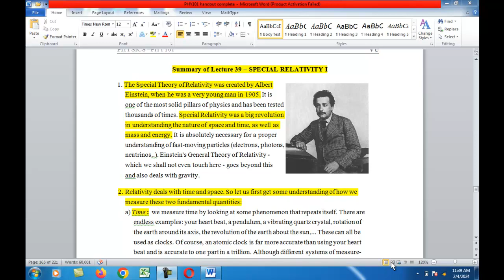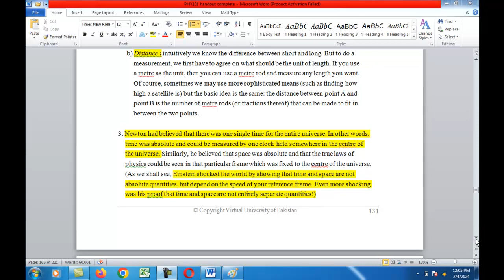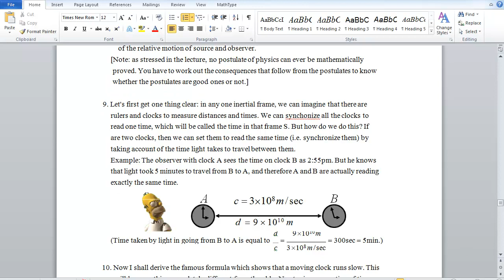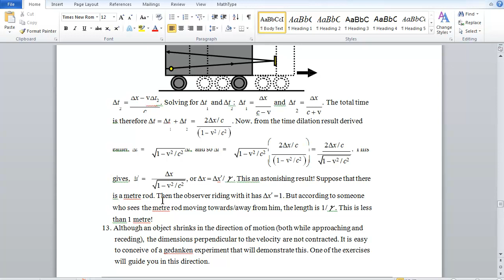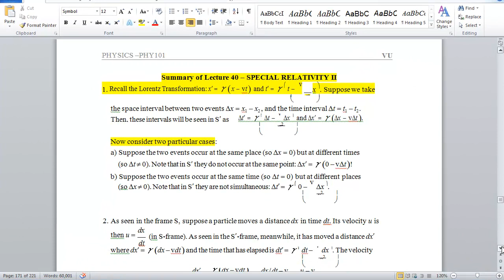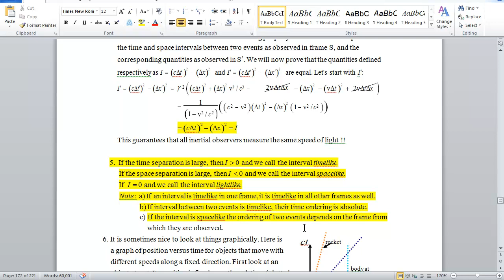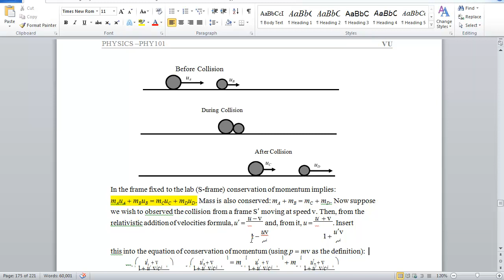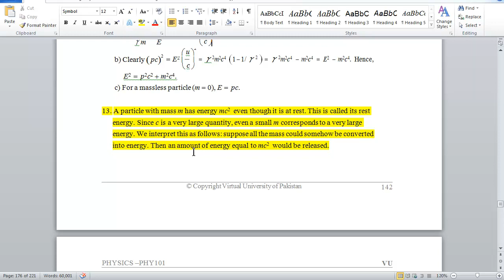Phy101 Short Lec 39-40|Discover Education|short lectures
DiscoverEducation Latest updates of virtual university of Pakistan

lec23-24

lec25-26

lec27-28

vu final term preparationfinal